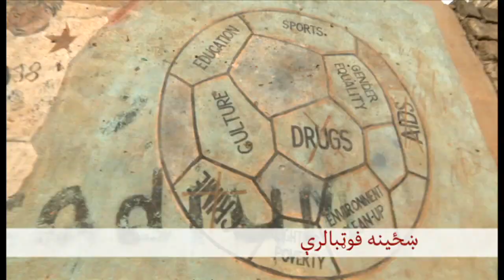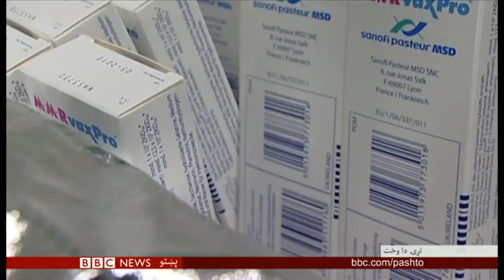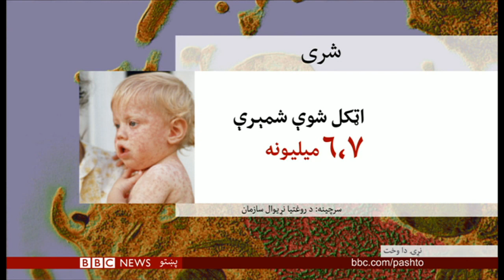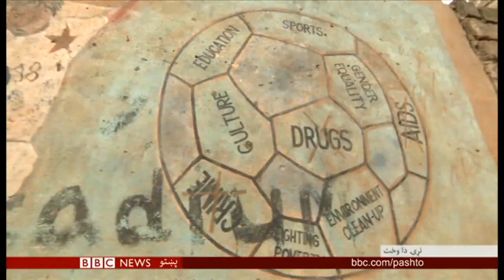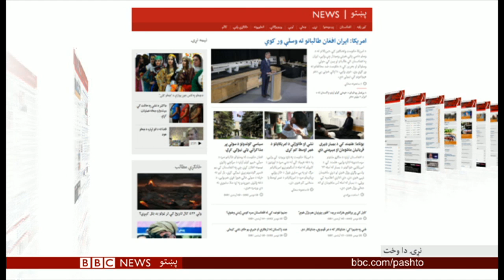BBC Pashto TV, Naray Da Wakht: 30 Nov 2018